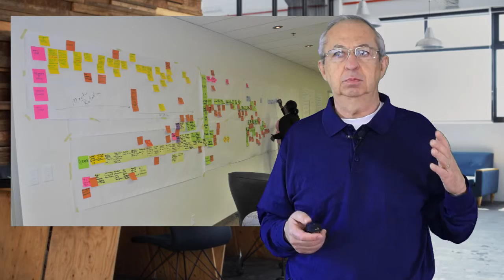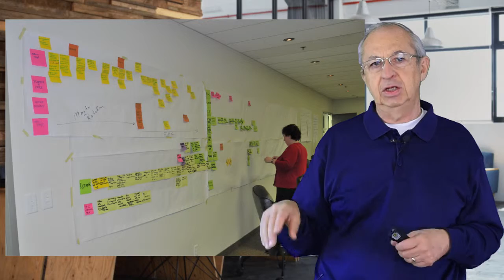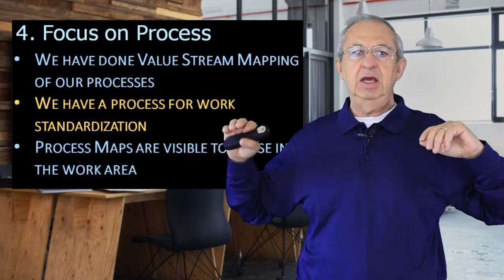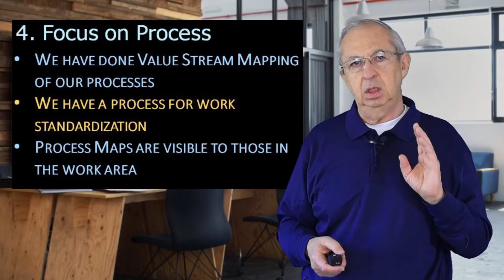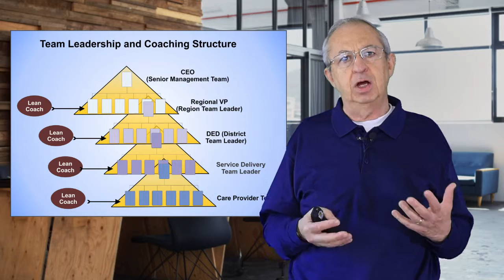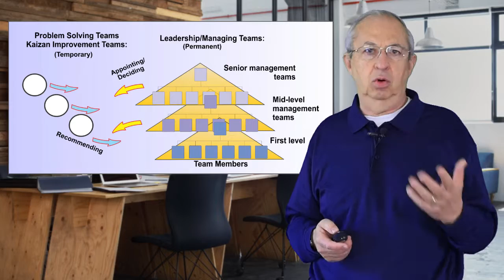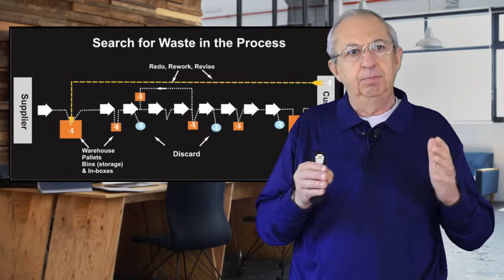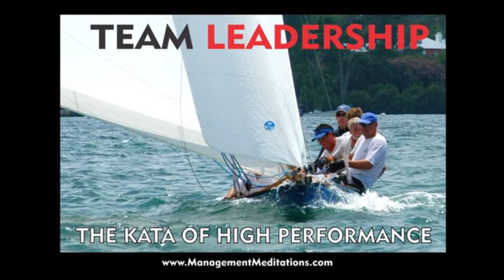Lean Principles 2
This is the second of three lectures on the Principles of Lean Management or Toyota Production System from my course on Team Leadership